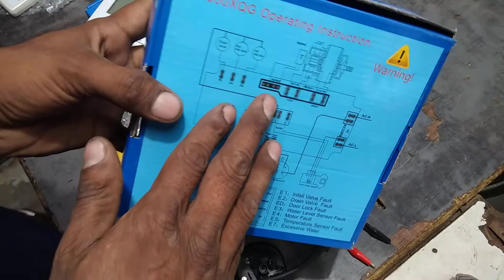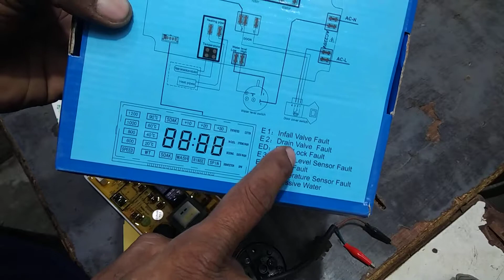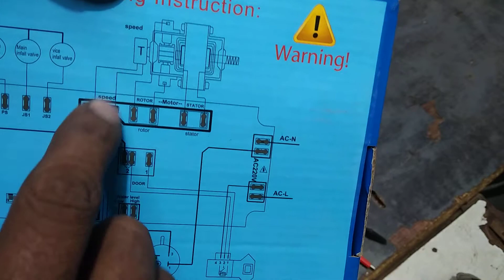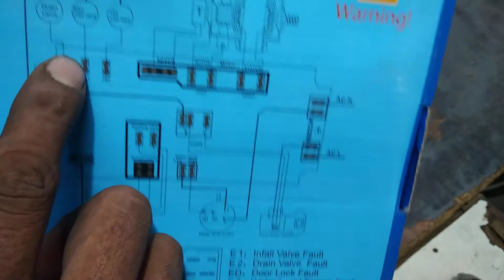Front load fully automatic washing machine PCB wiring diagram and connection other error codes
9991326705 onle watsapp